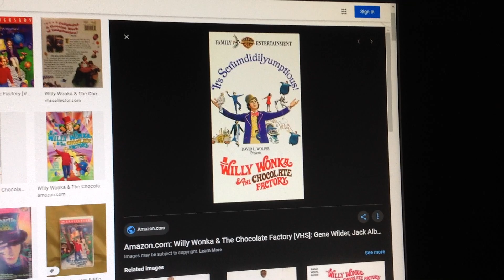Do you have this VHS